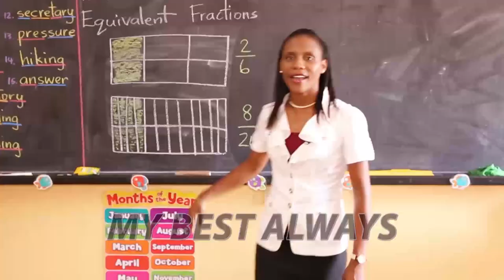Shantaye's World Interview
Special Interview with the cast and crew of Shantaye's World. Shantaye's World is a film by Saint Lucian filmmaker Mathurine Emmanuel.